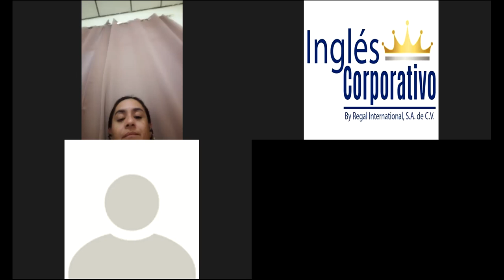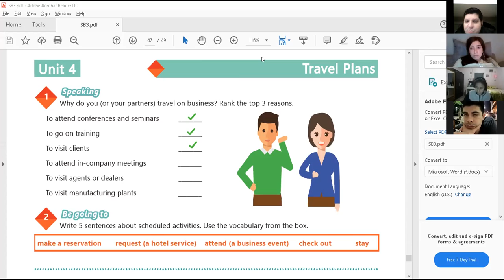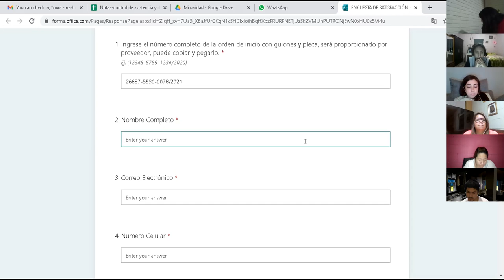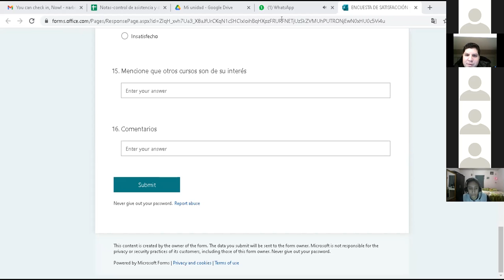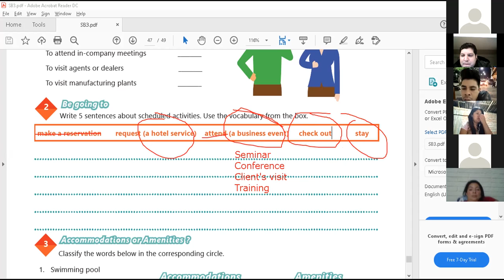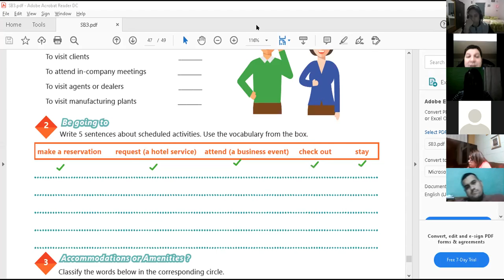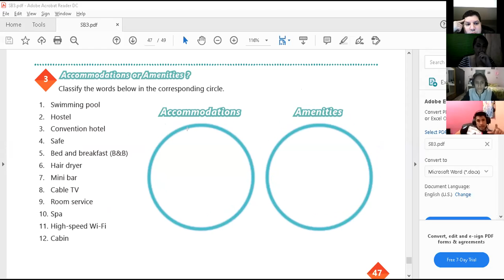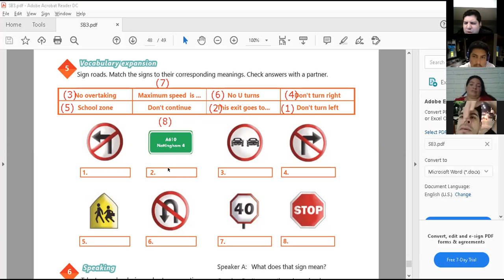Ingles Corporativo-Videoconferencia #20 Speaking practice - Business travel